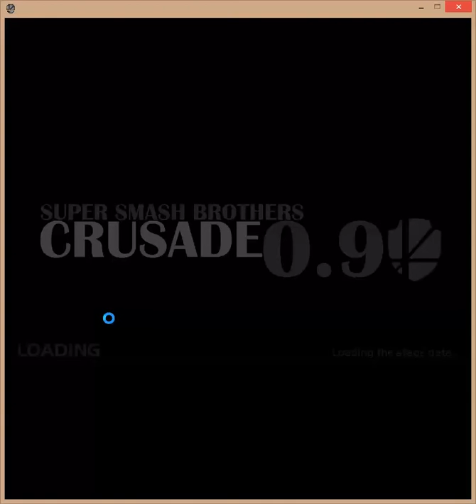Yoshi Moveset & FS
Btw, i won the battle.